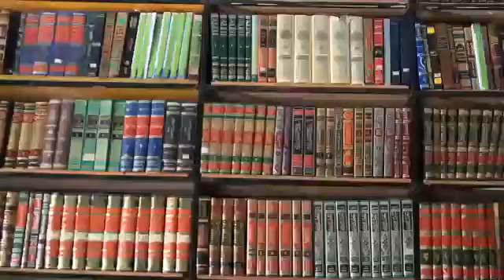الدورة 5 العمود 9 - (لا يضرب خياركم) الاستاذ بن سالم باهشام